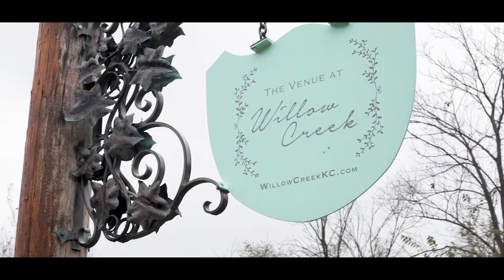SARAH + MATT // November 2017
Congratulations to Sarah and Matt! You two make a wonderful couple!

Wedding filmed and edited by Nathaniel Lawrence Media